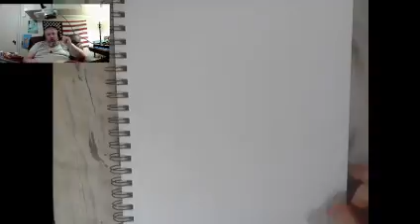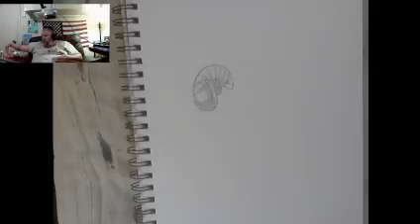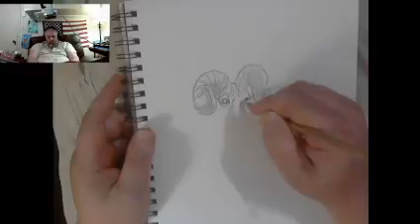Doing a quick ram sketch